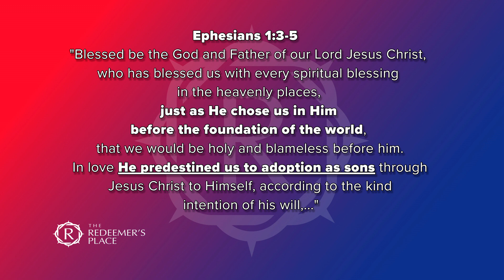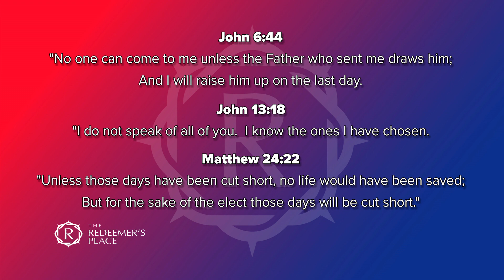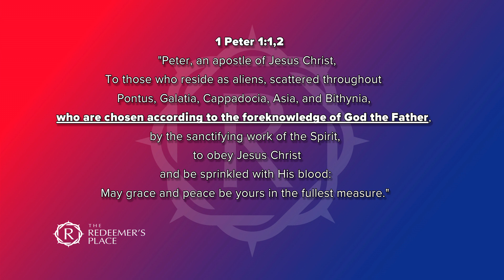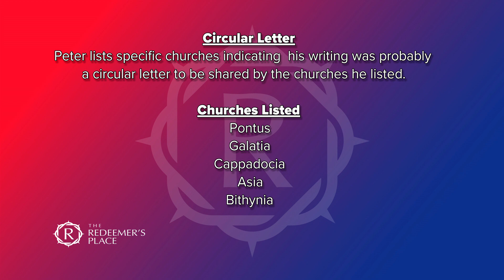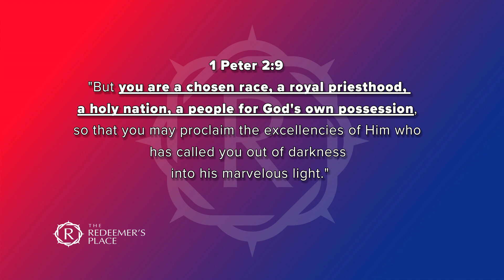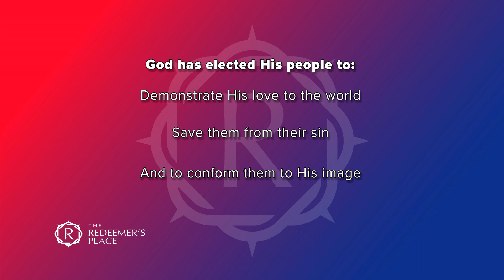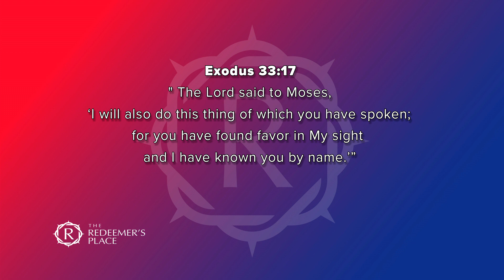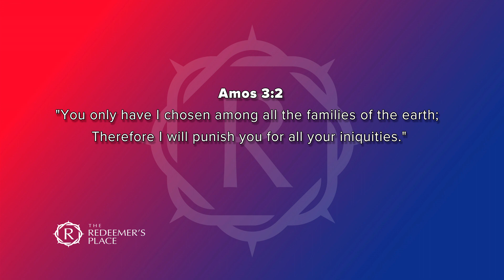Bible Study 1 Peter 1:1-2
The Redeemer's Place:  Pastor Joe examines the first two verses of 1 Peter 1 and offers some insightful takeaways and challenging self reflection.

The Redeemer's Place is a new, non-denominational church in southwest Broward County, Florida. We want to be your church, your friends, your family! We exist to joyfully and passionately glorify God by proclaiming the supremacy of Jesus and edifying His people.